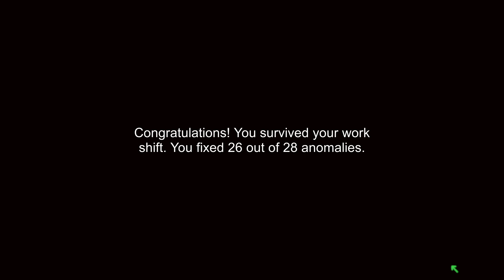Completed the New House!! | I'm on Observation Duty | Part 4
Hello everyone :) Welcome to my playthrough of I'm on Observation Duty on Steam. This is the fourth part of the series. I hope you are having a wonderful day! Thank you for your time :)